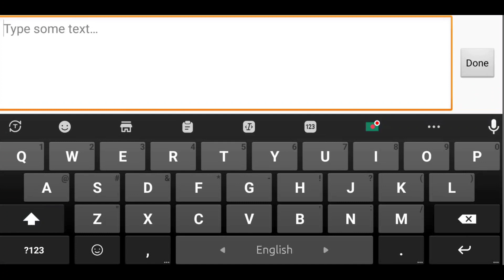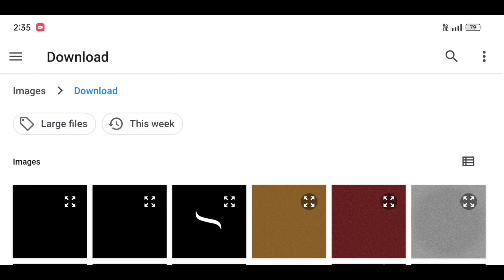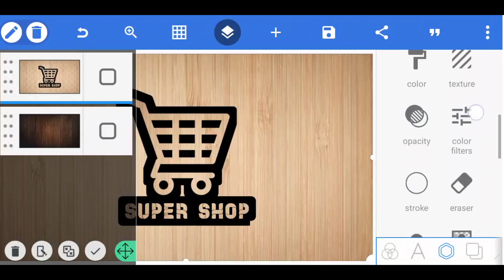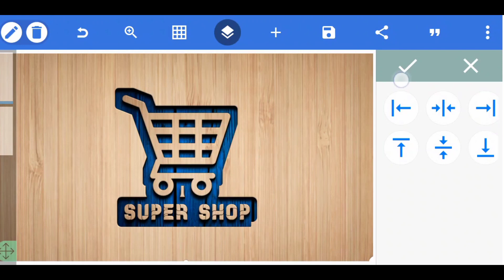Super Shop Logo Design || How To Make Logo Design in Pixellab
♦App Link. 👇👇:-

♦️Image & Png. 👇👇:-

♦️Font. 👇👇:-

♦Music. 👇👇:-

♦️Address & Contact. 👇👇:-

[THANKS-FOR-WATCHING-THIS VIDEO]